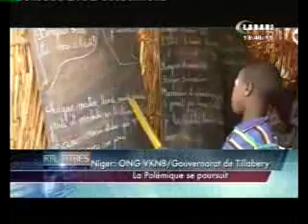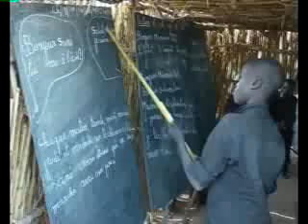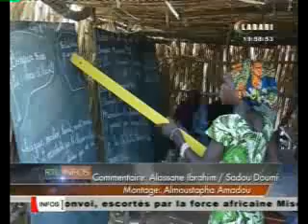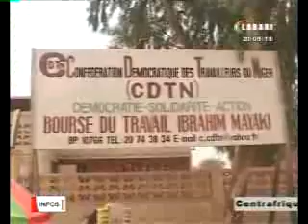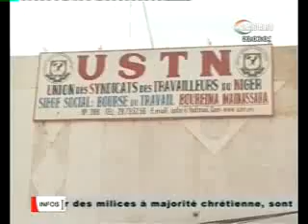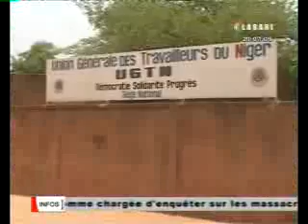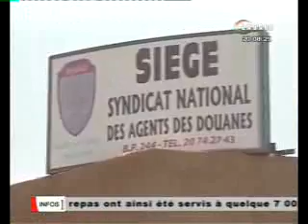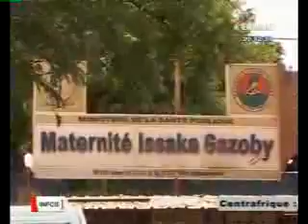JT Labari 2 Mai